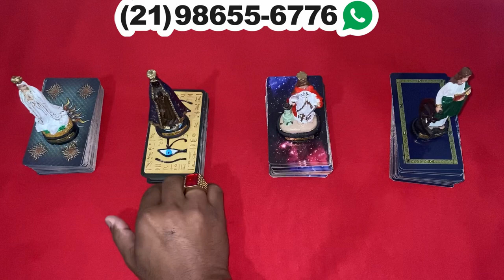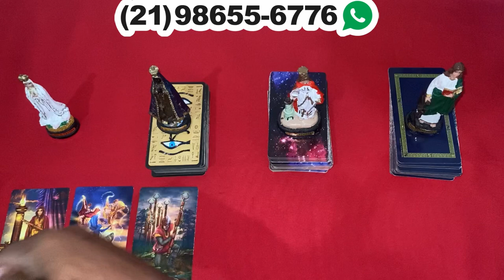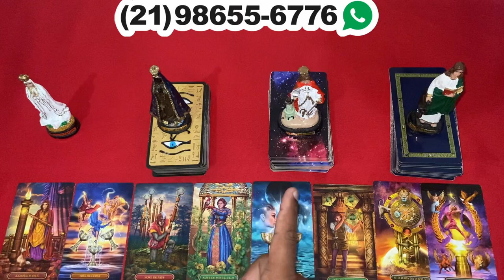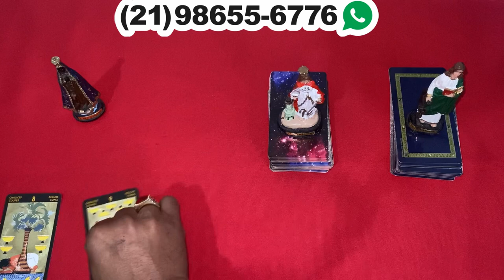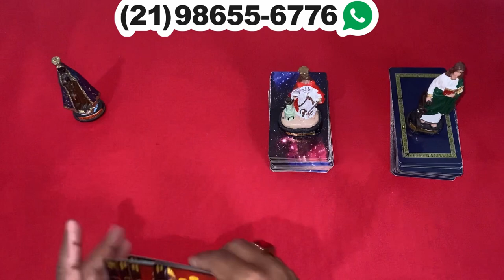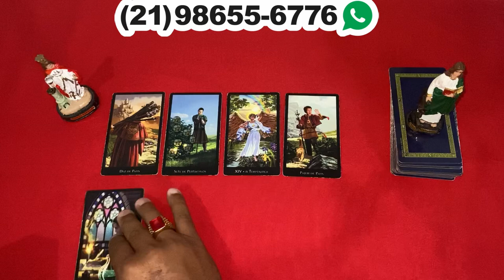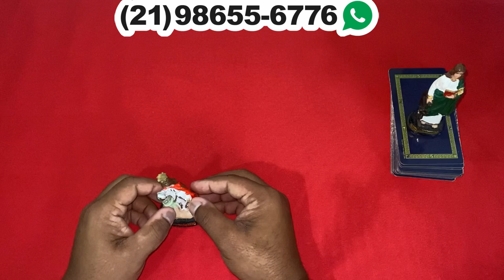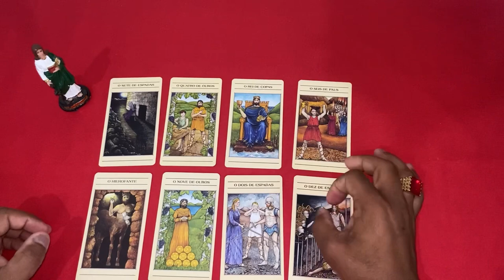❤️✨️ REVELAÇÃO URGENTE DO TAROT DO AMOR ✨️❤️ SOBRE SUA VIDA AMOROSA❤️ | Tarot Responde